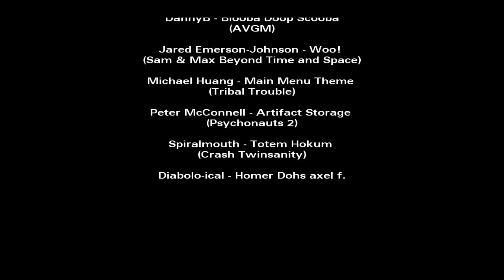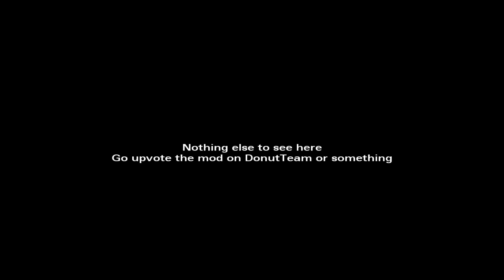The Simpsons Hit & Run - Archipelago Mod by Weasel on a Stick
A new mod from Weasel on a Stick! This mod, which was made in about a week, features islands, rocks, bridges, and a volcano! Also... the missions are quite wacky.

Also, my official downloads server!